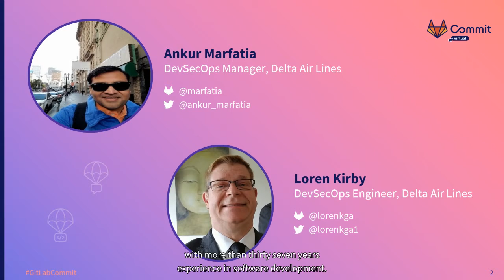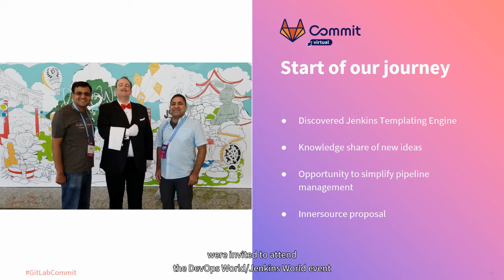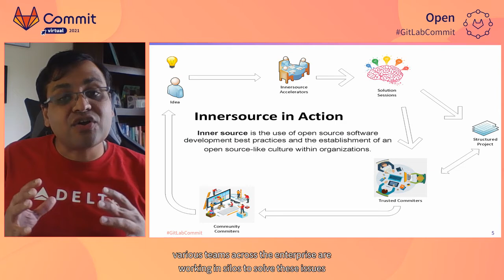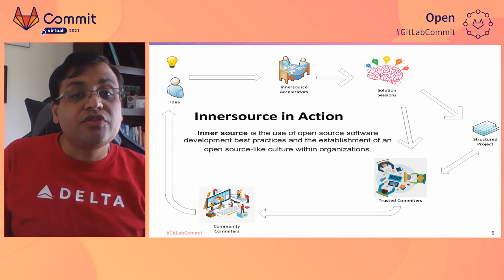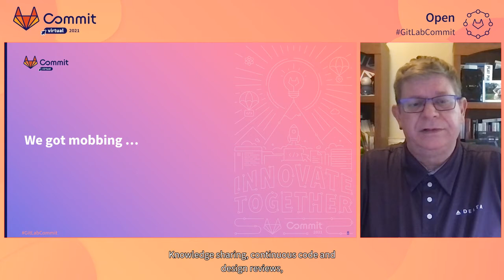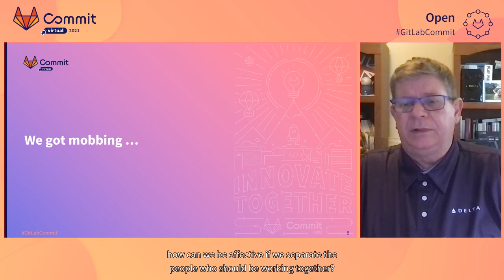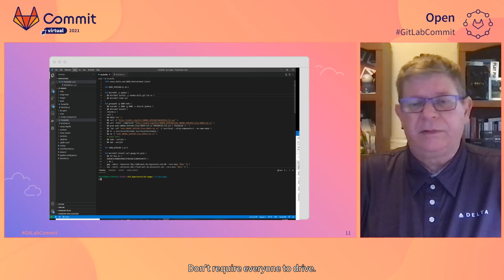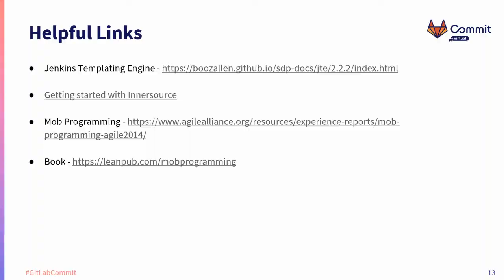Commit Virtual 2021: Remote Mobbing and Inner Source during pandemic using GitLab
Speakers: Loren Kirby, Ankur Marfatia

At a large enterprise like Delta, multiple teams may be facing the same issues simultaneously. Teams working in silos to solve these issues is inefficient. Innersource at Delta brings teams together to solve these shared issues. In addition to inner source, we use mob programming, similar to pair programming, with a single driver and multiple navigators to solve these problems.

In this talk, we will highlight how mob programming, innersource, and GitLab help our teams be more efficient and solve shared problems together. We will highlight an innersourced project to develop a DevSecOps framework and monitoring. While working on this project remotely due to the pandemic, we used GitLab’s Issues, Epics, Web IDE, Pages and CI to bring contributors from various teams across Delta together, run regular remote mobbing sessions, and deliver effective software.